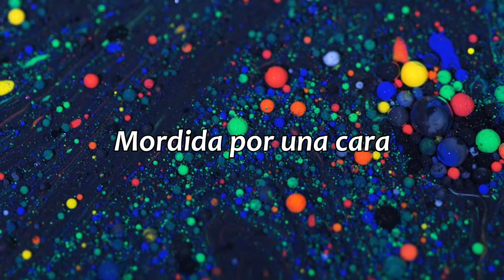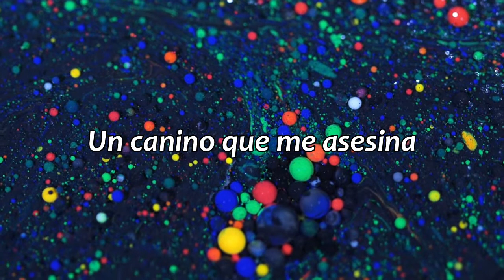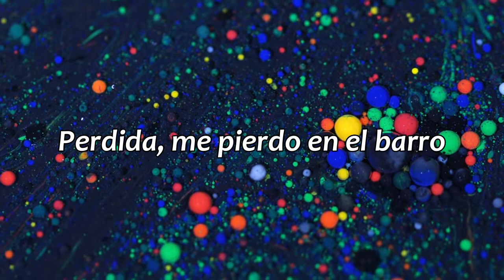Loulou - Juliette Armanet // sub. español